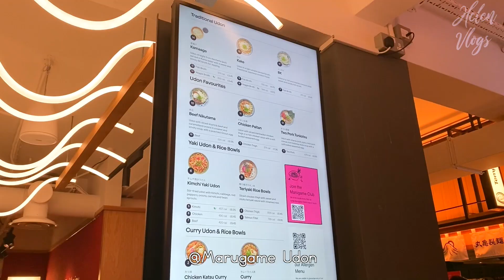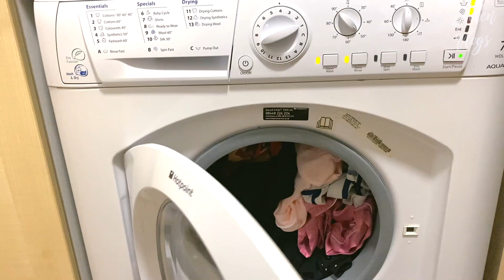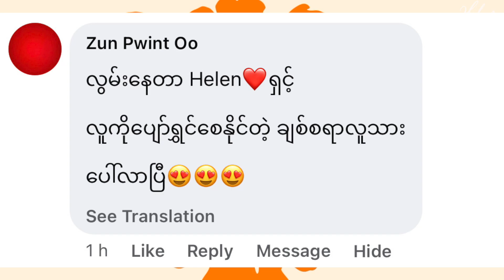Solo Diaries | Work social days, fun meet-ups with friends, unboxing new orders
Hey Hey, hope you had an amazing weekend! Here is a new vlog about how my typical week goes by. Wanna be there with you guys through everything so hope you enjoy this.